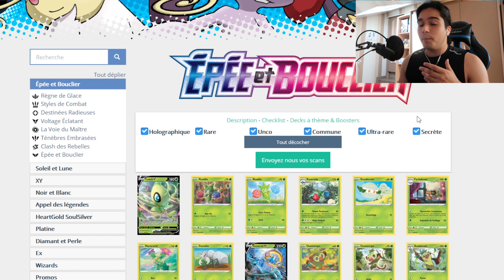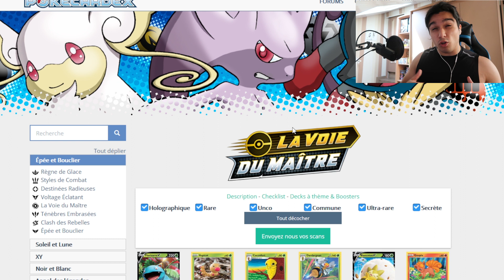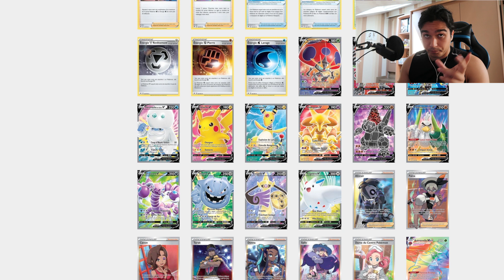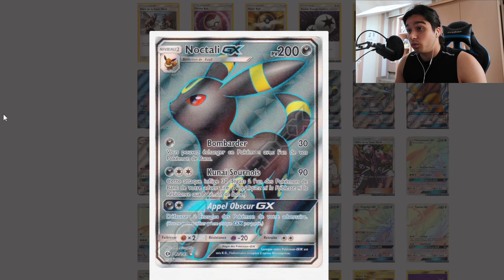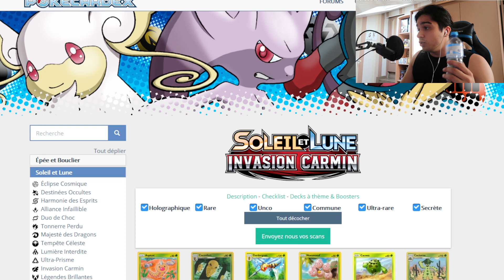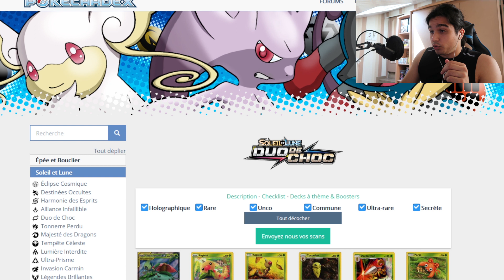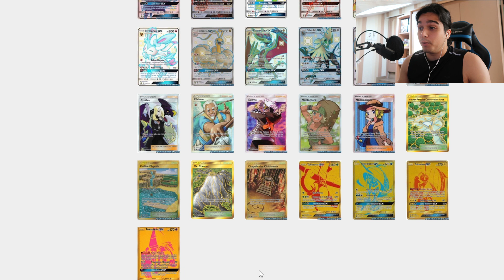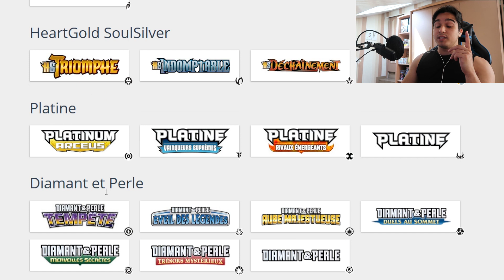TOUTES LES COTES DE BOOSTER POKEMON EN 2021 !